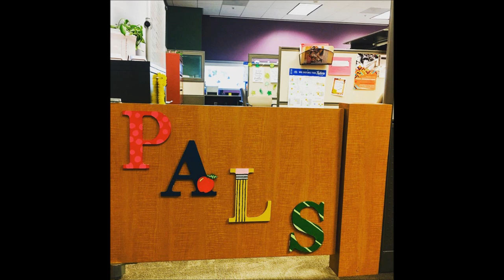Juan Delgado's Impacts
This podcast is about an interview of Juan Delgado done by students.

Who is Juan Delgado?
    Juan Delgado is Professor Emeritus in the English Department at California State University, San Bernardino, where, in addition to his professorial duties, he chaired the English and Communication Studies Departments and served as the university’s interim provost. His collections of poetry include Green Web (1994), published by the University of Georgia Press and selected by poet Dara Weir for the Contemporary Poetry Prize; El Campo (1998), a collaboration with the Chicano painter Simon Silva and published by Capra Press; and Rush of Hands (2003), published by the University of Arizona Press. His most recent book, Vital Signs (2013), was a collaboration with photographer Thomas McGovern and won the Before Columbus Foundation’s American Book Award.
One can find a sample of his poetry and a critical essay on his last book at the Poetry Foundation In recent years, he has presented his photopoetics and signage throughout southern California in museum exhibitions such as Más Allá del los Fencesat the Peppers Gallery in Redlands, 2017. Manos, Espaldas y Blossoms, a collaborative art project with Thomas McGovern featured their artwork and poetry in the groves of the California Citrus State Historical Park, 2018 Sign Language, a mixed media exhibition at the CSUN Art Galleries, featured the collaborative work of McGovern and Delgado, and the artwork of Amando Lerma and Carlos Ramirez, aka “The Date Farmers”
Professor Delgado has experience with educational organizations at the local, national, and international levels. He is one of co-founders of SCIPP (Students and Coyotes Instruction in Poetry and Prose), a literary and artistic program, centered on working with children and their parents. See “SCIPP Short Doc.” In addition, he is a board member for the Dorothy Ramon Learning Center, whose founder and president, Ernest H. Siva (Cahuilla/Serrano), is a Tribal leader with a distinguished record of service to Tribal communities. For several years, Delgado has been the co-director of Native Voices: Poetry Festival, which celebrates native writers and artists and provides literary and artistic workshops for children and teens from the Morongo Reservation and local communities. Please see “Native Voices.”